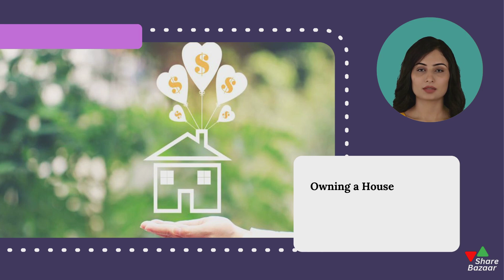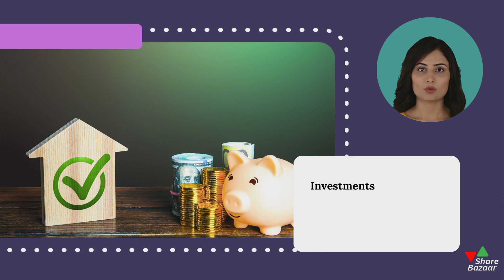Understanding HUF Benefits for Tax Savings | Share Bazaar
🔍 Unlocking HUF Benefits: Dive into the advantages of forming a Hindu Undivided Family (HUF) for tax-saving purposes with Share Bazaar. Discover how HUF can optimize your financial planning and maximize tax benefits.

📚 Understanding Tax Saving Schemes: Share Bazaar provides a comprehensive breakdown of various tax-saving schemes, including how HUF fits into your overall tax-saving strategy. Learn about the different avenues available to minimize tax liabilities and enhance wealth creation. Watch now to make informed financial decisions!

💡 Strategies for Optimal Tax Planning: Gain valuable insights into effective tax planning strategies tailored to your needs. Our experts at Share Bazaar share tips on leveraging HUF benefits alongside other tax-saving instruments for maximum advantage. Empower yourself with the knowledge to navigate the complexities of tax-saving investments.